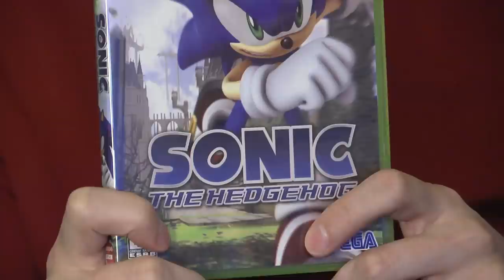Sonic '06 (Xbox 360 Video Game) James & Mike Mondays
Sonic the Hedgehog (2006) (otherwise known as Sonic '06) has a reputation as being the worst game in the Sonic franchise. In this episode, Mike Matei shows the game to James Rolfe for the first time to get his reactions.

James & Mike Mondays edited by Mike Matei